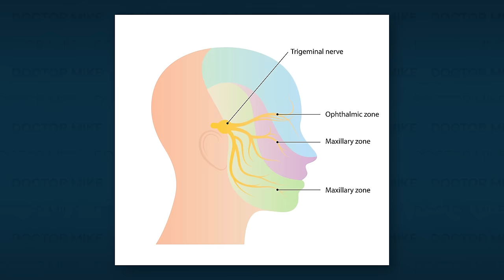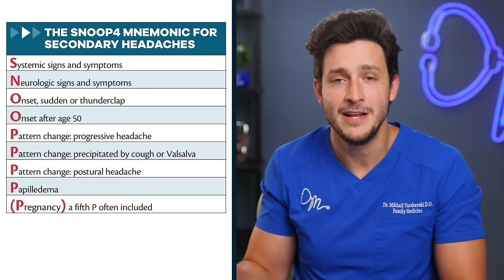The Truth About IShowSpeed’s Hospitalization